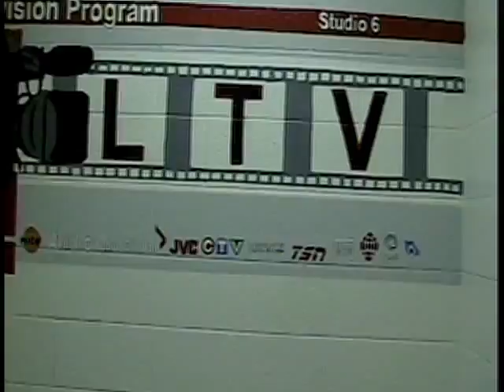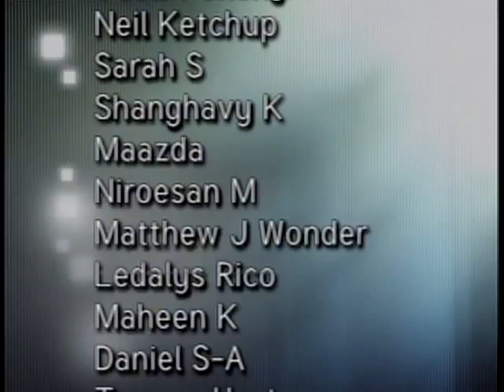LTV Announcements Jan12, 2011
Dominique is the director for taday's LTV News.  Only 3 shows left until the end of the semester!!